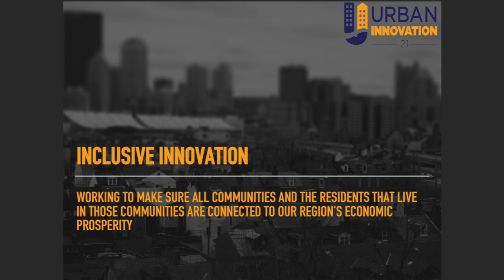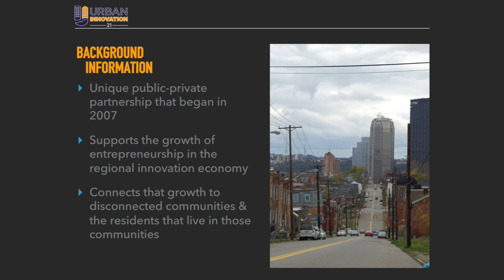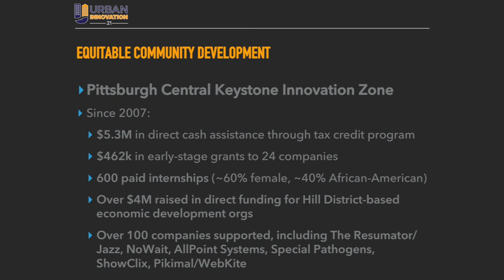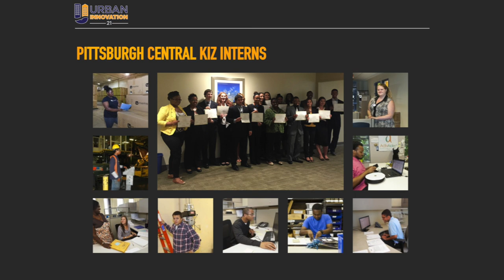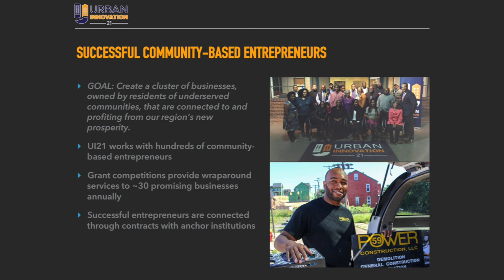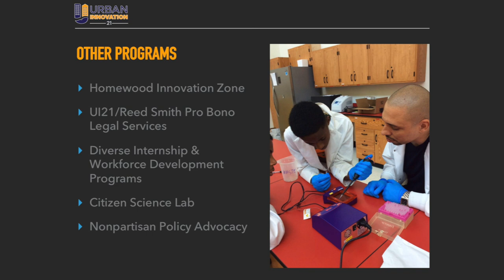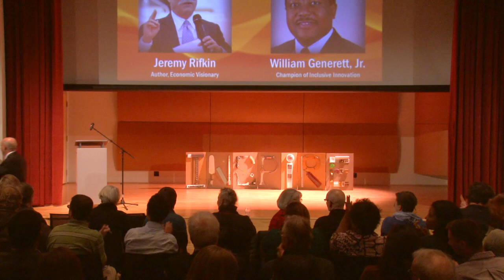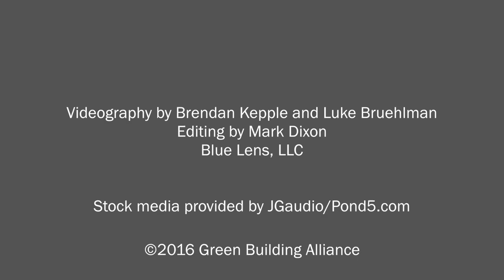Inspire Speakers Series with Jeremy Rifkin and William Generett Jr. Full Length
Green Building Alliance and p4 Pittsburgh Present: Envisioning a Sustainable, Collaborative and Inclusive Economy, with Jeremy Rifkin and Bill Generett.

Our current economic model is obsolete and inadequate at serving the needs of our communities, citizens, the environment and future generations. This model, based on availability of cheap fossil fuels, is ready to be replaced by a new and resilient model built on connectedness, collaboration, innovation and empathy. This Third Industrial Revolution will integrate the power and prevalence of the internet with twenty-first century renewable energy technologies, while ensuring inclusion, diversity and opportunity for all of our citizens. Mr. Rifkin will present his vision and perspective on the future of the global economy, while Mr. Generett will discuss how the Pittsburgh region can bridge the gap between the soaring innovation economy and struggling communities.